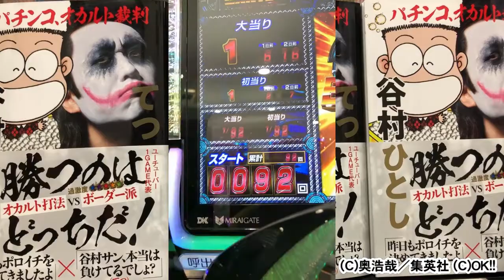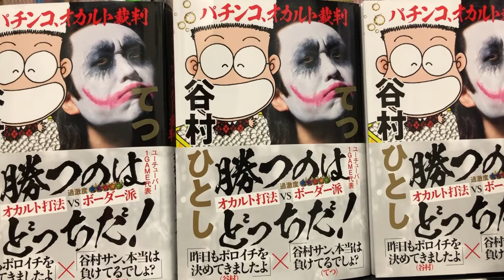谷村ひとしパチランラジオ-ドンキホーテのこれがオスイチだ!!＃85【GANTZ大チャンス発生中で1万発！】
9月28日の実戦を振り返り！
【ぱちんこ GANTZ:3 LAST BATTLE】で初めての【大チャンス発生中】から1万発ゲット！